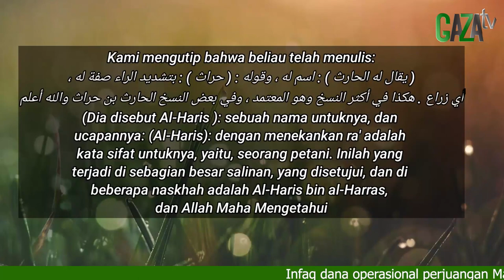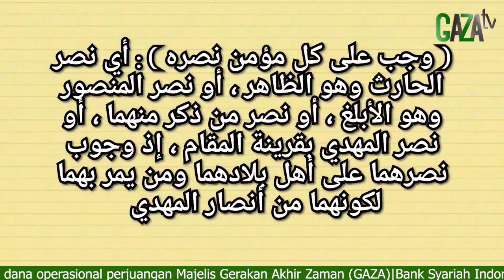Pendapat Ulama sudah sangat jelas Al Harith seorang Petani || Mimpi Muhammad Qasim || GAZAtv